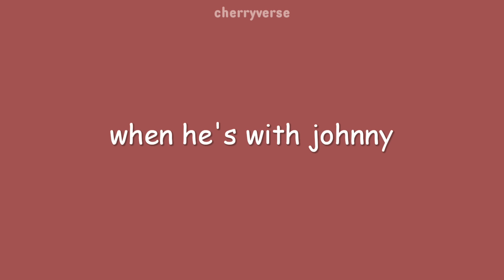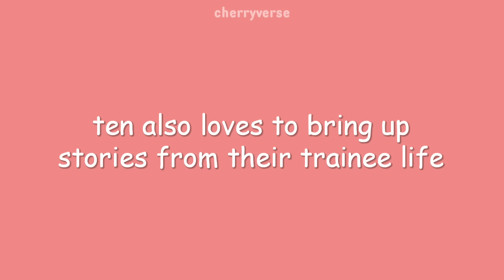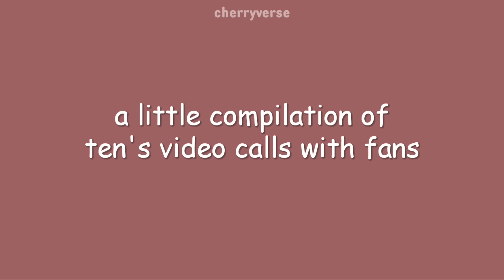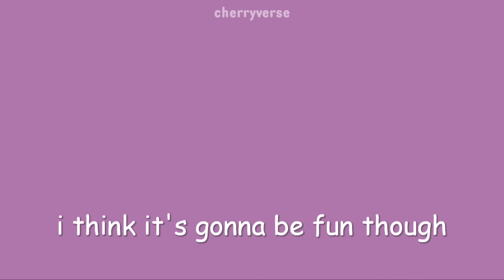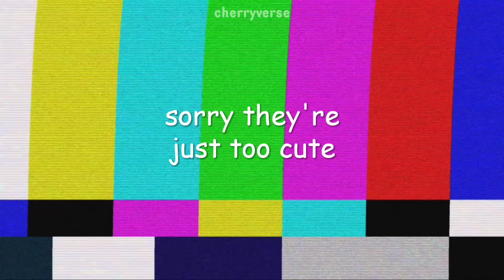johnny and ten REALLY missed each other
I always adored JohnTen. And now that they're promoting with "Work It" together and NCT 2020 in general, we got more moments of them together and I got to say that I miss their dynamic. The last time we see them together was almost 2 years ago and even though they stayed in touch by messaging and calling each other in their respective groups, it just hits when seeing them actually hanging out physically. Johnten is a well known and a very popular ship, so it's understandable how people miss them hanging out and of course they felt the same 💚

PREVIOUS VIDEOS